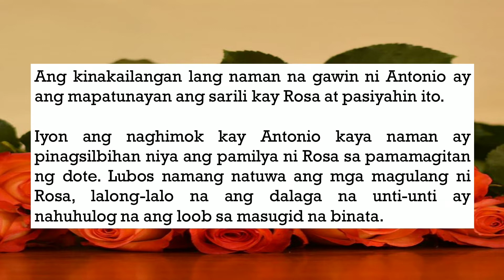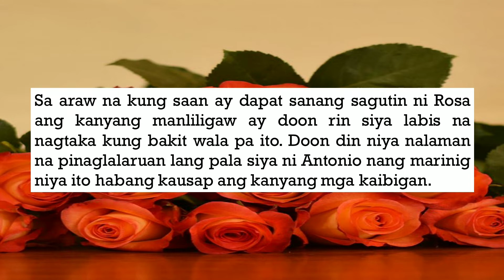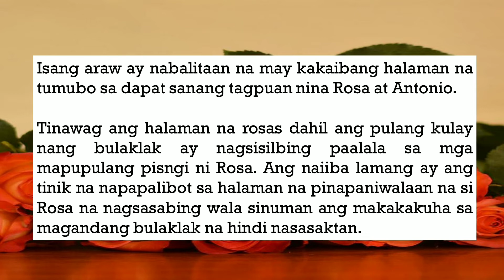ALAMAT NG ROSAS - Tagalog